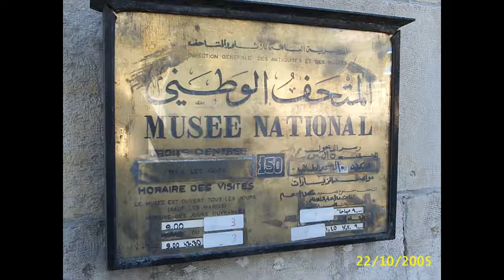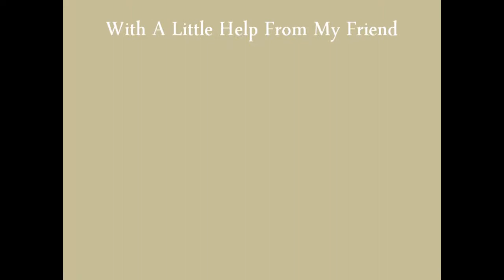2005, Syria, Damascus, Souks et Musée Archéologique de Damas, Tissage en Syrie, by HabariSalam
Damas_by_HabariSalam Damas est l'une des plus anciennes villes continuellement habitées. Elle est aussi la ville la plus peuplée de la grande Syrie (Assyrie) (des traces archéologiques remontent au IVe millénaire av. J.-C.). Elle est citée dans la Bible, dans le livre de la Genèse, et plusieurs fois dans les Livres des Rois et des Prophètes.
« La ville de Damas surpasse toutes les autres en beauté et en perfection ; et toute description, si longue qu'elle soit, est toujours trop courte pour ses belles qualités. »
Damas connut l'influence de nombreuses civilisations dont celles des Assyriens, Perses, Grecs, Séleucides, Romains et Arabes.

Elle fut l'un des berceaux du christianisme et vit saint Paul prononcer ses premières prédications, notamment dans l'église d'Ananie, la plus vieille de Syrie (aujourd'hui dans le quartier chrétien de Bab Touma).

En 635, Damas se soumit aux musulmans et devint la capitale de la dynastie des Omeyyades de 661 à 750. Avec l'adoption de la langue arabe, elle devint le centre culturel et administratif de l'empire musulman durant près d'un siècle. Par la suite, elle resta une place culturelle majeure et un pôle économique de premier plan profitant de sa situation géographique privilégiée, à la croisée des chemins de La Mecque, l'Afrique, l'Anatolie, la mer Méditerranée et l'Asie (route de la soie en direction de la Chine et commerce des épices avec l'Inde).
Les Croisés l'assiégèrent en 1148.

La ville fut saccagée par les Mongols de Tamerlan en 1401.
Elle fut intégrée à l'Empire ottoman de 1516 à 1918.
À la suite du traité de Versailles (1919) et après la bataille de Khan Meiseloun qui permit l'entrée des troupes du général Mariano Goybet dans la ville Sainte, celle-ci fut placée, avec la Syrie, sous mandat français en 1920, jusqu'à son indépendance en 1946.

Les traditions et l'artisanat

-Le « damasquinage » consiste à incruster de petits filets d'or ou d'argent dans un objet de métal. Cette technique s'est répandue de Damas à Tolède et en Inde.
-Le « damas soudé » consiste à forger des barres de fer pour constituer l'âme à la fois résistante et souple d'épées, dont les tranchants étaient rapportés par soudure : les lames de Damas. Des barres de fer doux et carburé, disposées alternativement étaient soudées, martelées, repliées sur elles-mêmes comme pour faire une pâte feuilletée. Après polissage, le métal était plongé dans un bain d'acide pour faire apparaître l'effet de moirage des couches de métal blanc et noir, appelé le « damassé ».
-Damas est réputée pour ses étoffes de soie et surtout pour ses brocarts tramés d'or que l'on appelle des « damas ». L'industrie de la soie à Damas a été longtemps l'apanage de vieilles familles chrétiennes et en particulier à son apogée entre le XVIIe et xixe siècle.
Il y a aussi le linge « damassé » sur lequel apparaissent des dessins par des procédés, de tissage. Cet art existe encore, mais avec des métiers Jacquard.
-Dans les souks, on voit beaucoup de tapis, mais ce sont principalement des importations d'Iran, d'Afghanistan ou d'Ouzbékistan.
-On trouve aussi à Damas de nombreuses confiseries offrant des fruits confits entiers : abricots, poires, mandarines, etc. en piles impressionnantes. Au Moyen Âge, la région était le premier producteur de sucre, les croisades en ont rapporté l'usage en occident (confitures et fruits confits).
-Damas est par excellence la ville du jasmin et de la rose.